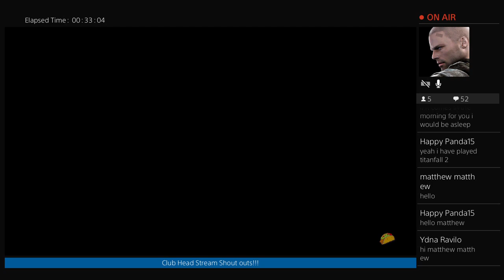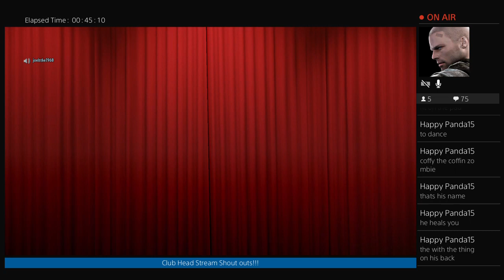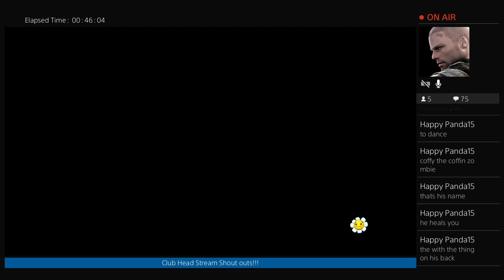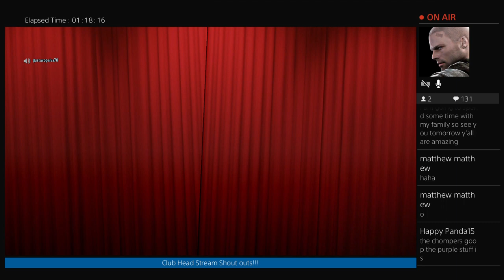Plants vs Zombies GW2 : Veggies Unite !!!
What's up guys!!! It's your boy Club Head streaming all kinds of games (retro, new, etc.) and having a blast!  Come check me out and let's get to know each other and stream on!